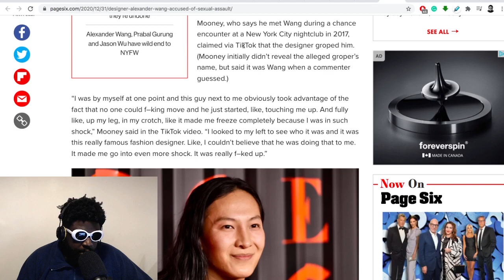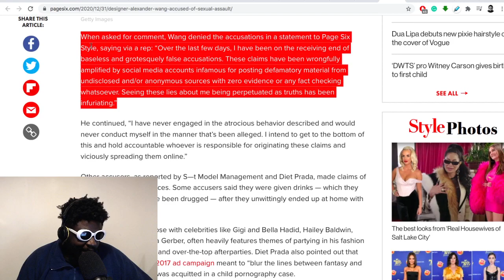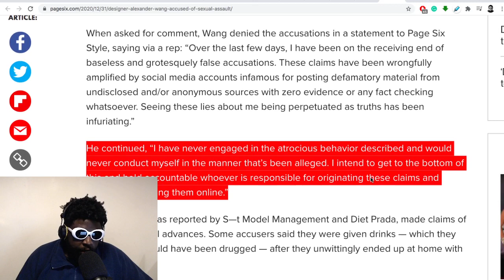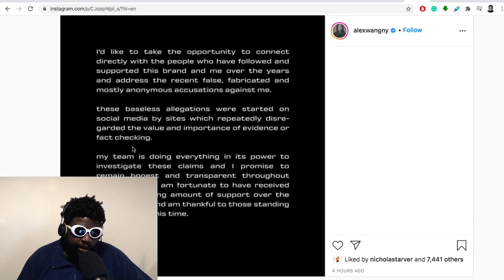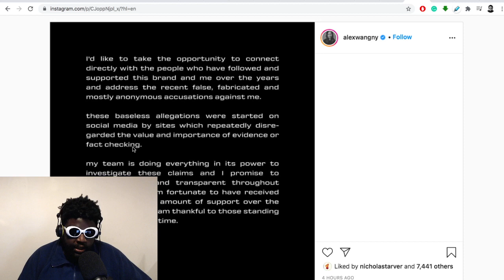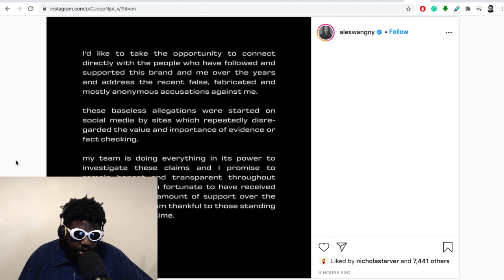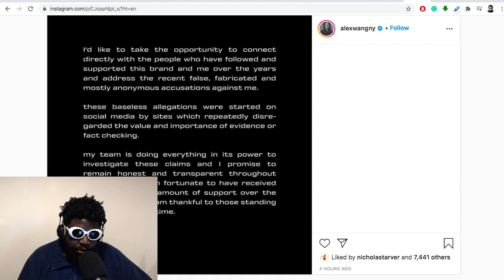Alexander Wang DENIES EVERYTHING…